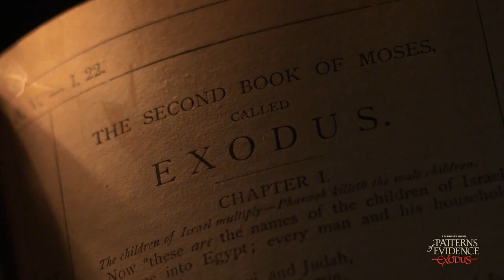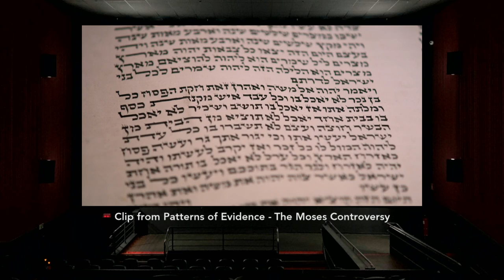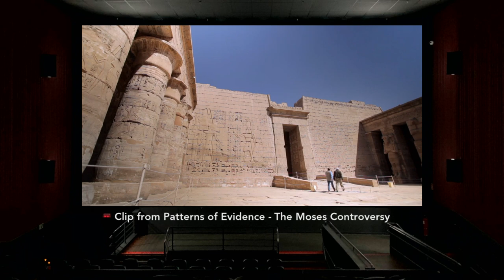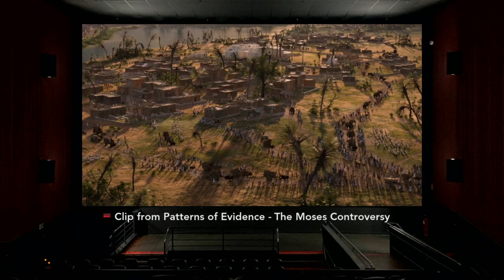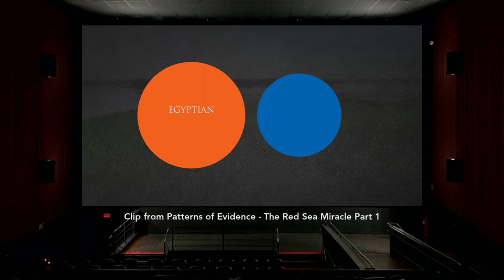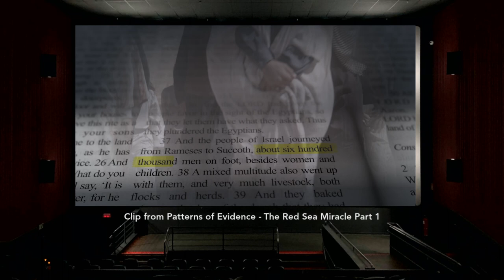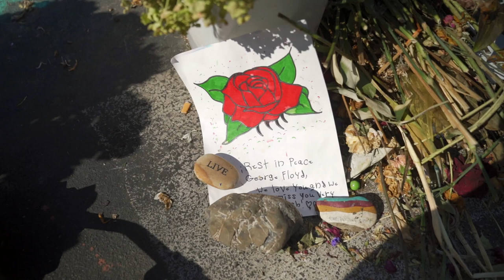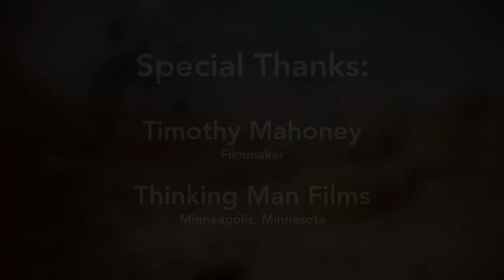Part 1 | Did the Exodus Really Happen?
Join us this week as Jim Scudder, Jr. interviews filmmaker Timothy Mahoney and answers the question, "Did the Exodus Really Happen?"